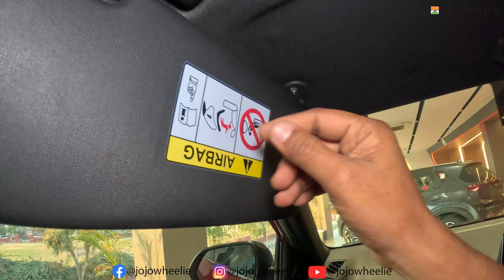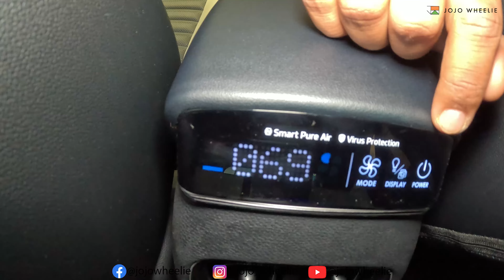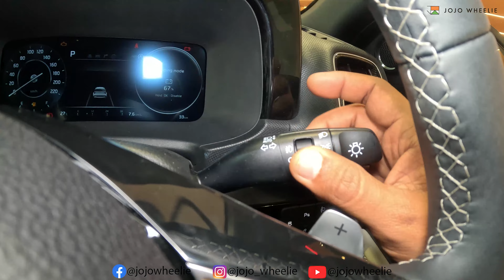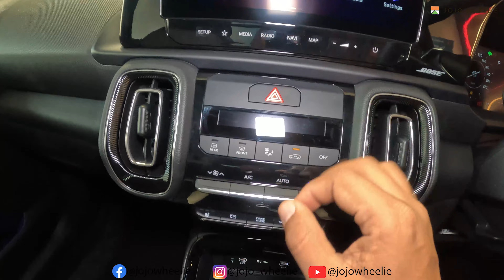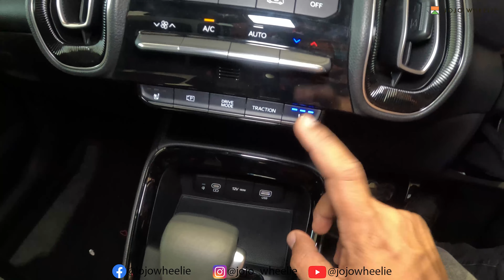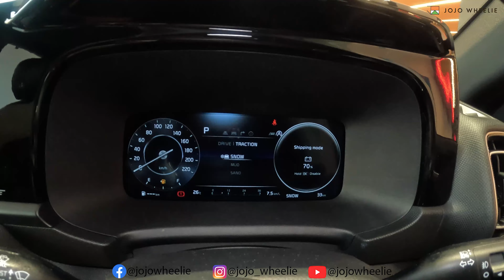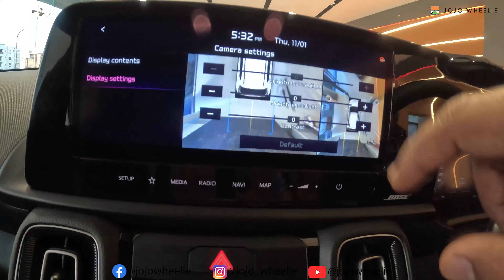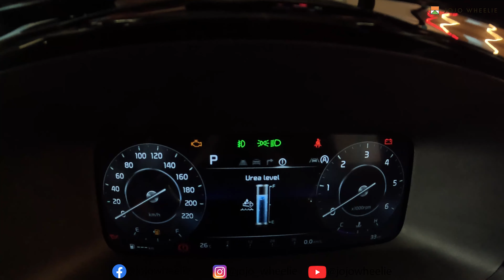new kia sonet facelift 2024 GT line full detailed walkaround | all features and quality explained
Hey guys! Today I’m going to show you the Kia Sonet GT line walkaround's most-selling variant.

Roshan Kia, Rajapark
Address: Govind Marg, opposite Dushhera Ground, Raja Park, Jaipur, Rajasthan 302004

🚗 Explore the Thrilling Kia Sonet - Unleash the Power of Bold Design! 🚗

Today, we dive into the dynamic world of the Kia Sonet, a compact SUV that redefines style, performance, and innovation.

🌟 Key Features:

Bold Exterior: The Kia Sonet boasts a head-turning design with its tiger-nose grille, distinctive LED lighting, and sculpted lines. Discover how it stands out in the crowded SUV market.

Tech-Packed Interior: Step inside the cabin to experience a world of technology and comfort. From a feature-rich infotainment system to premium materials, the Sonet ensures every drive is a luxurious experience.

Powerful Performance: Unleash the power beneath the hood. The Sonet offers a range of engine options, delivering a thrilling and efficient performance on any road.

Safety First: Your safety is a priority. Explore the advanced safety features that make the Kia Sonet a reliable companion on every journey.

🎥 In-Depth Review:
Our comprehensive review takes you on a detailed tour of the Kia Sonet. From the engine specifications to the smallest interior details, we leave no stone unturned.

🔧 Maintenance Tips:
Learn how to keep your Kia Sonet in top-notch condition with our maintenance tips and tricks. From routine checks to DIY care, we've got you covered.